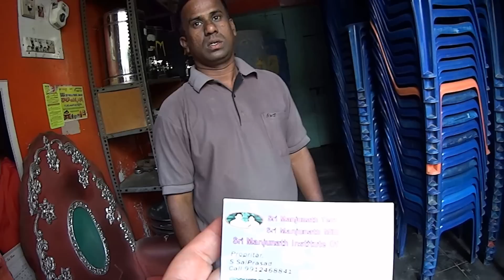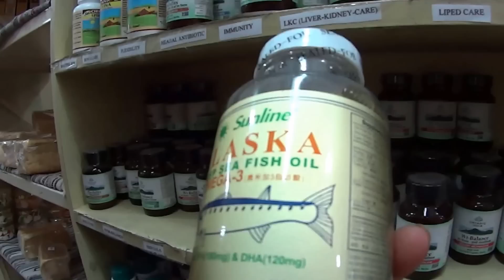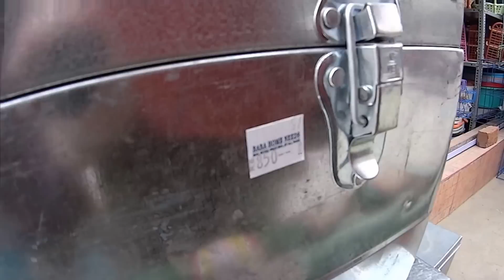Где в Путтапарти можно хранить багаж. Фркутовый батермилк. Железные сундуки